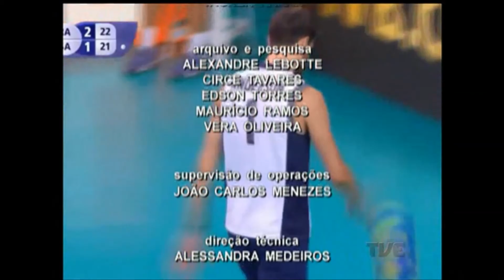Plano de Jogo | TVE - 23/6/2016